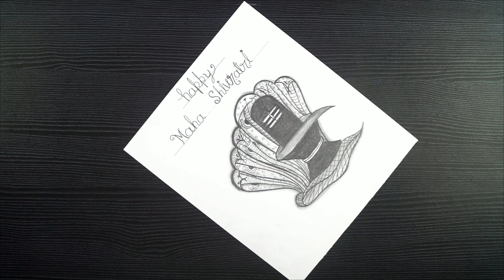Mahashivratri Drawing // Shivling Drawing Easy // Mahakal Shivling Drawing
Hello!